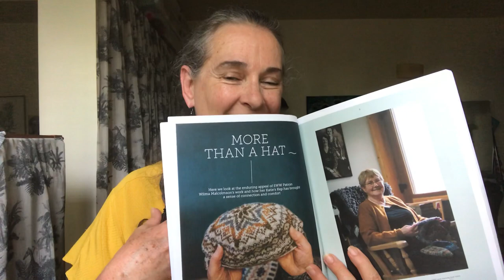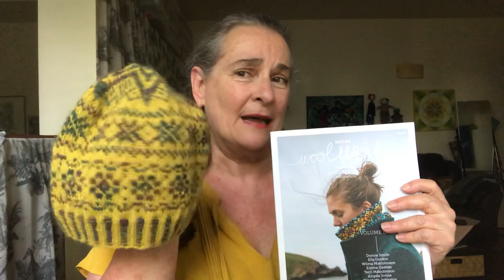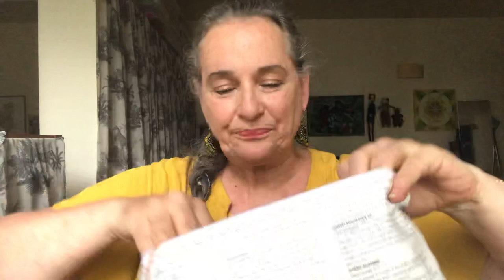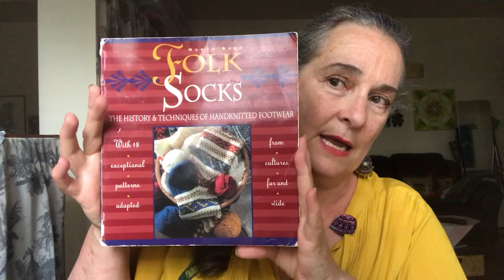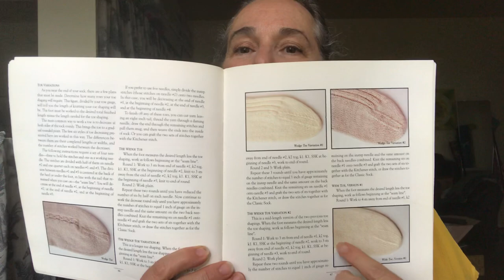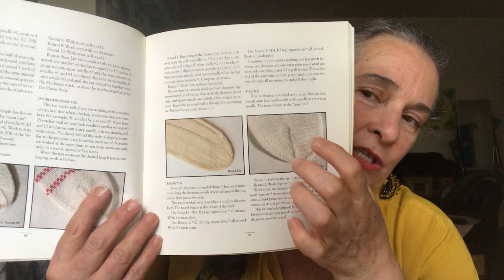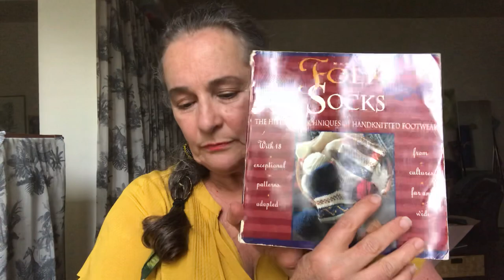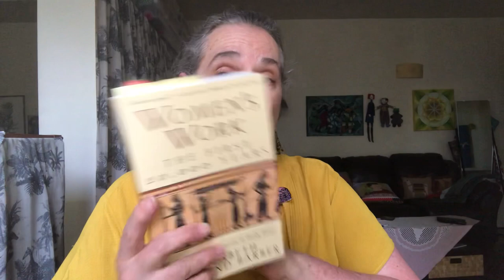Socks, Socks, Socks and a Bit of Beginner Weaving.....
Come and spend a little time with me on a sock chat and a new weaving obsession.
I did mention the heat a little too often. Apologies. If you would like to see my work.
Most of the yarn used in my upload was bought
The sock yarns that I talked about were:
Schoppel's Admiral Tweed and Admiral Solid,
My friend Jen and her marvelous sock yarn can be found
The weaving course that I used to begin my weaving obsession:
Books that I am currently reading:
Women's Work. The First 20 000 Years by Elizabeth Wayland Barber.
The Golden Thread by Kassia St Clair.